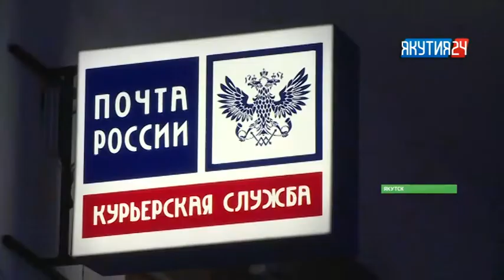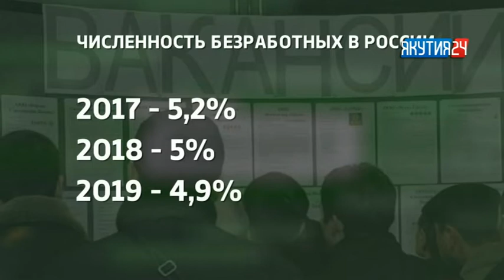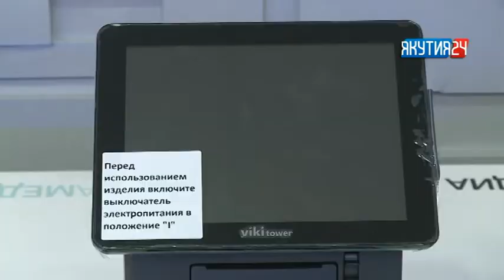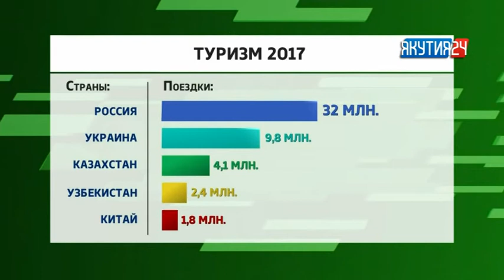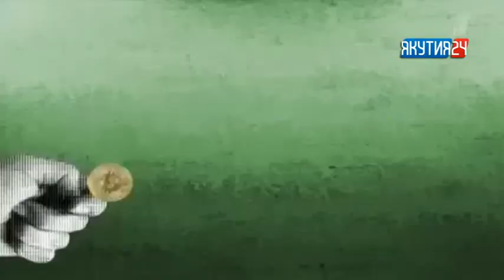Рубрика «Экономика». Выпуск 19.02.2018